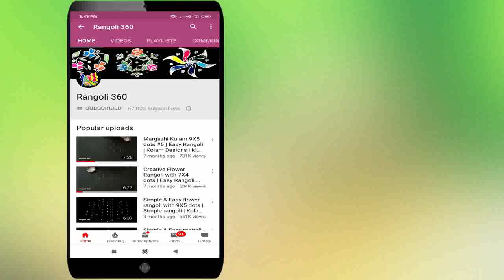Rangoli 360 Lakshmi : 7*1 dots Thai Masam Special Rangoli | Pandaga Muggulu Designs | Latest Kolams